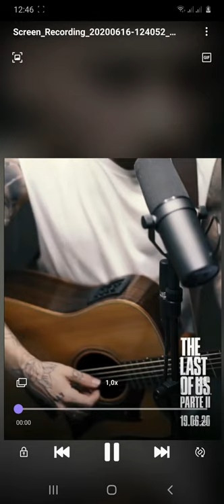Trought the valley - THE LAST OF US II Diogo Piçarra